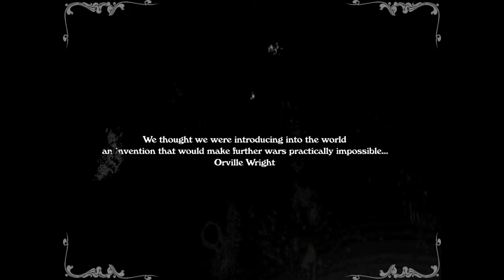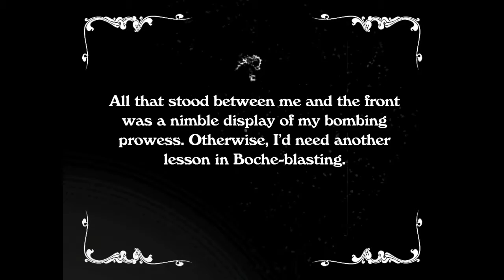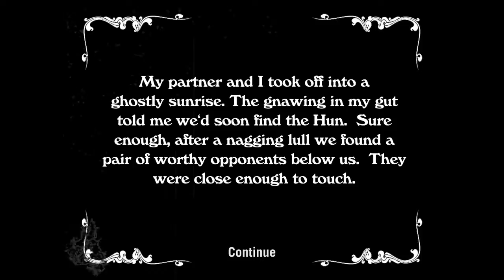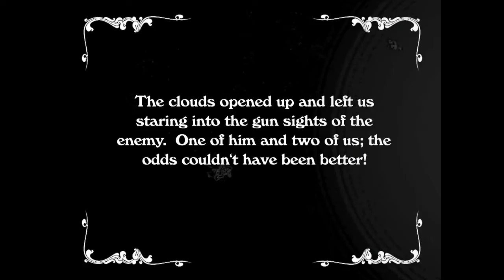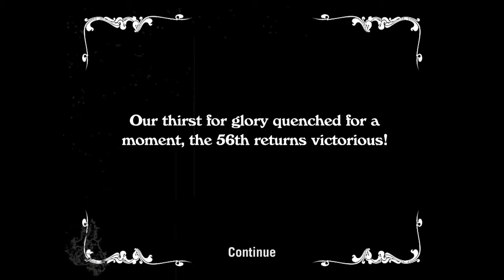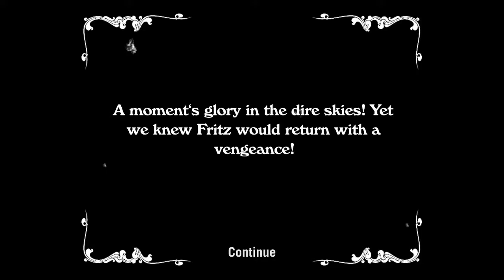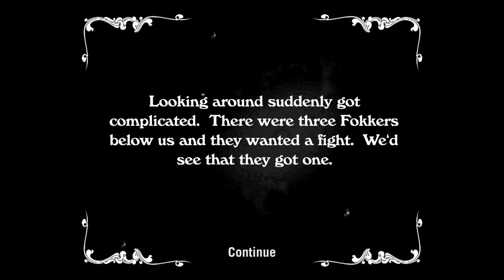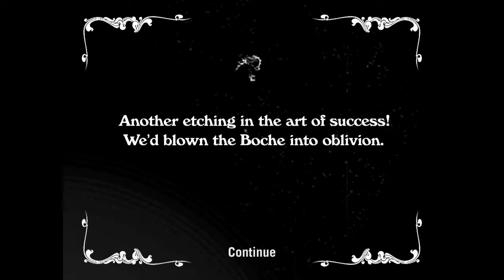WINGS! REMASTERED [Cinemaware] GAMEPLAY [PART#1] [HD] [iOS] [KDJ] Extended Gameplay